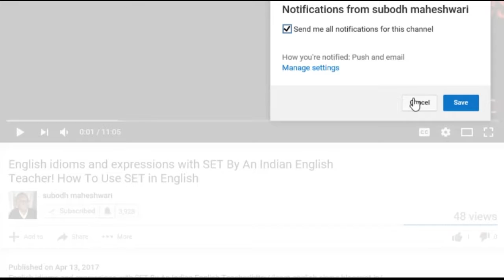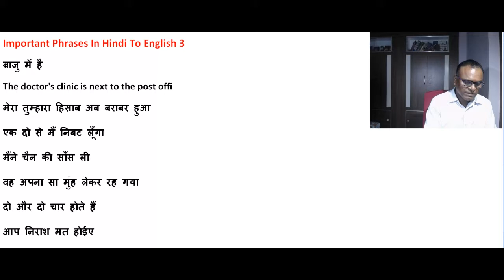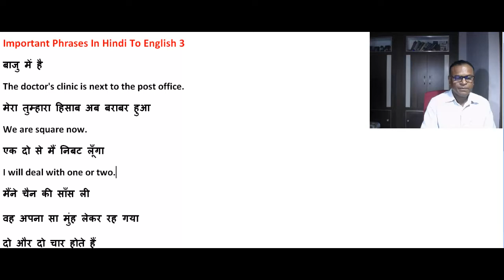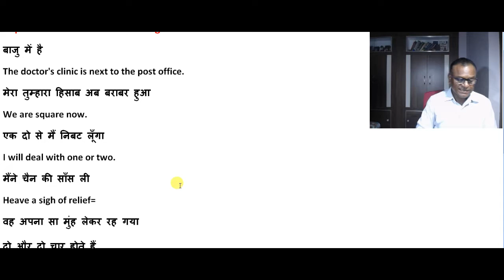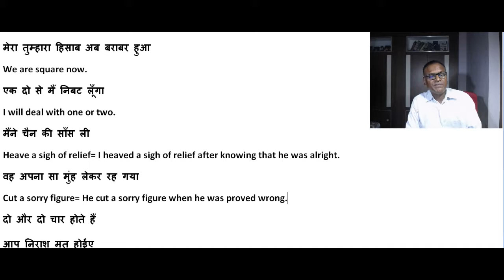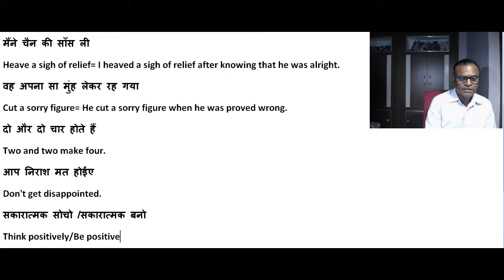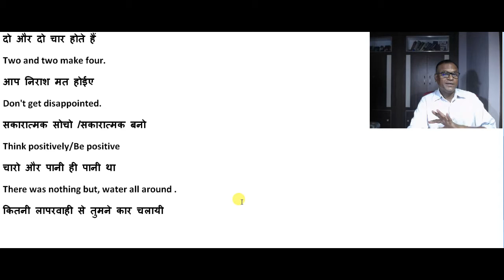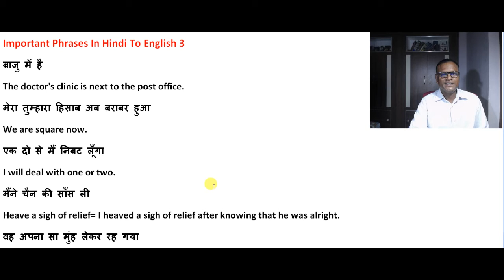Different Phrases In Hindi To English 3 Through Skype With An Indian Teacher!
Important Phrases In Hindi To English 3
बाजु में है
The doctor's clinic is next to the post office.
मेरा तुम्हारा हिसाब अब बराबर हुआ
We are square now.
एक दो से मैं निबट लूँगा
I will deal with one or two.
मैंने चैन की साँस ली
Heave a sigh of relief= I heaved a sigh of relief after knowing that he was alright.
वह अपना सा मुंह लेकर रह गया
Cut a sorry figure= He cut a sorry figure when he was proved wrong.
दो और दो चार होते हैं
Two and two make four.
आप निराश मत होईए
Don't get disappointed.
सकारात्मक सोचो /सकारात्मक बनो
Think positively/Be positive
चारो और पानी ही पानी था
There was nothing but, water all around .
कितनी लापरवाही से तुमने कार चलायी
How carelessly you drove the car!